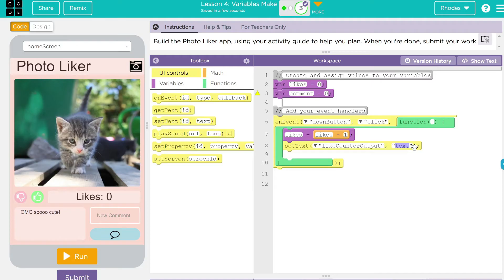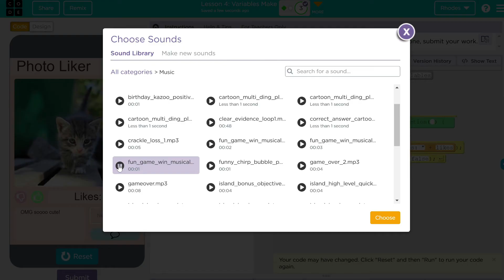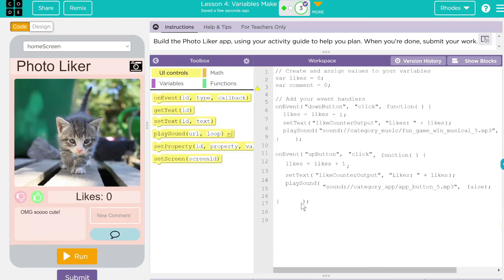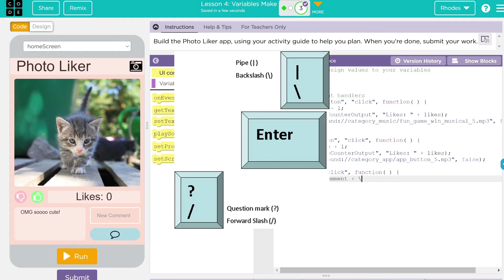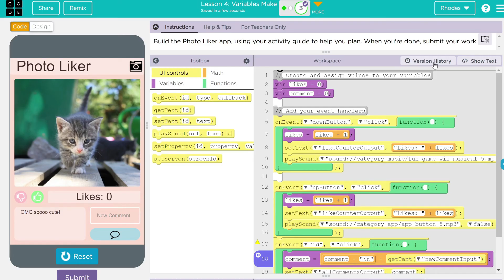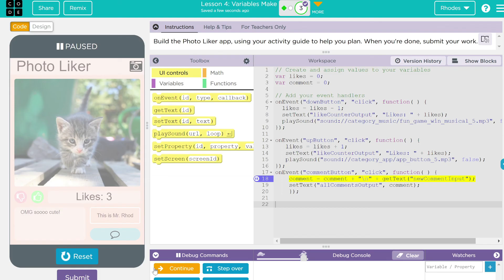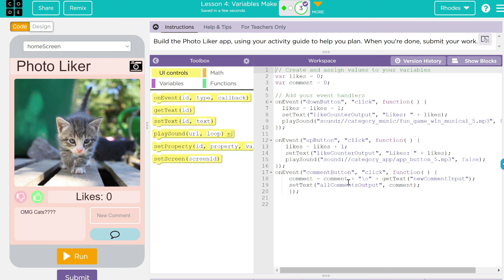AP CSP - Code.org: Unit 4: Lesson 4 VARIABLES MAKE (2021)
This lesson covers practice code on U4L3.  Recording at school on my travel mic, sorry about the quality kids!